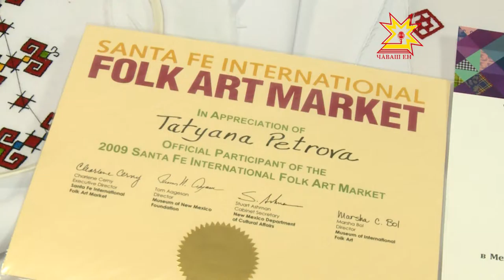Чăваш тĕррипе Парижа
Ĕмĕрсем иртсен те чăваш тĕррин илемĕ вара чунсене тыткăнлать. Татьяна Петрова модельер Парижра пурăнакансене тата мода хулин хăнисене хăй ĕçĕсемпе паллаштарасшăн.